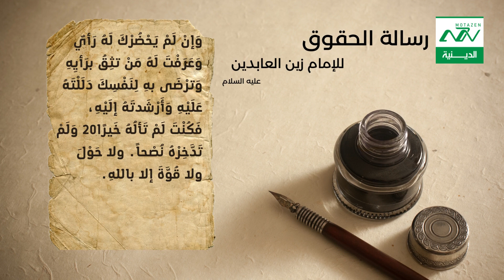رسالة الحقوق 39 حَقّ الْمُسْتَشِيرِ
39. وَ أَمّا حَقّ الْمُسْتَشِيرِ فَإِنْ حَضَرَكَ لَهُ وَجْهُ رَأْيٍ جَهَدْتَ لَهُ فِي النّصِيحَةِ وَ أَشَرْتَ عَلَيْهِ بِمَا تَعْلَمُ أَنّكَ لَوْ كُنْتَ مَكَانَهُ عَمِلْتَ بِهِ وَ ذَلِكَ لِيَكُنْ مِنْكَ فِي رَحْمَةٍ وَ لِينٍ فَإِنّ اللّينَ يُؤْنِسُ الْوَحْشَةَ وَ إِنّ الْغِلَظَ يُوحِشُ مَوْضِعَ الْأُنْسِ وَ إِنْ لَمْ يَحْضُرْكَ لَهُ رَأْيٌ وَ عَرَفْتَ لَهُ مَنْ تَثِقُ بِرَأْيِهِ وَ تَرْضَى بِهِ لِنَفْسِكَ دَلَلْتَهُ عَلَيْهِ وَ أَرْشَدْتَهُ إِلَيْهِ فَكُنْتَ لَمْ تَأْلُهُ خَيْراً وَ لَمْ تَدّخِرْهُ نُصْحاً وَ لَا حَوْلَ وَ لا قُوّةَ إِلّا بِاللّهِ / رسالة الحقوق للإمام السجاد (ع)
من نحن ؟؟